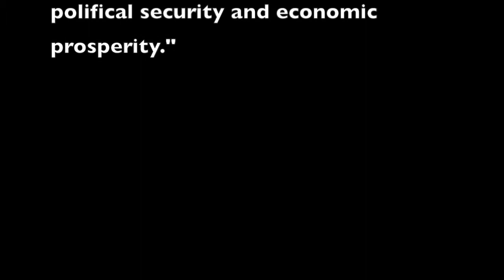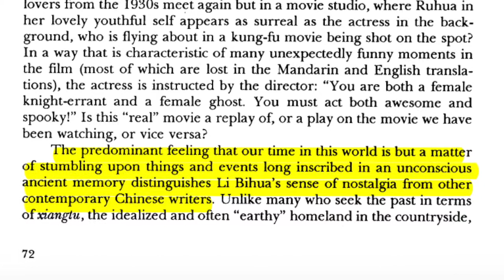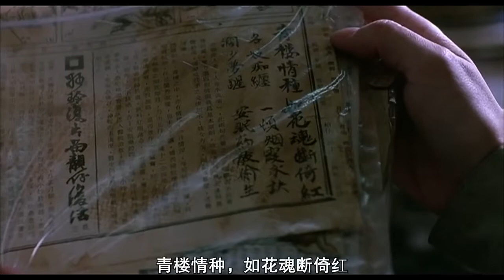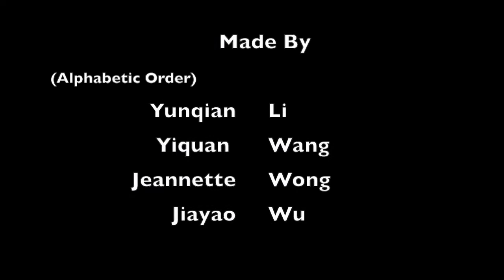Video essay on Stanley Kwan's Rouge (1987)